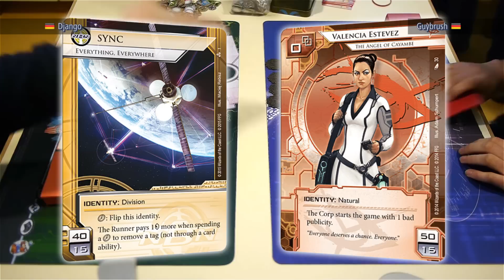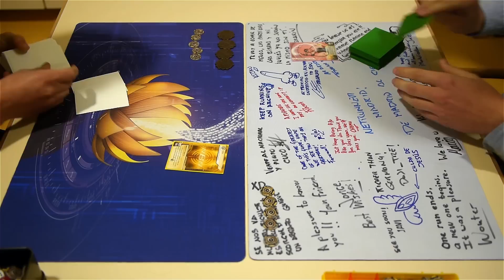Euregio 6 - #5 - Tiny Siphon - Netrunner With TeamworkCast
A Netrunner game recorded at a the Euregio VI tournament in Aachen on November 13th 2016. The players are Django playing NBN SYNC and Guybrush playing Valencia. This is the 1st game of the top3 playoffs. Commentary provided by Krystian from TeamworkCast and Kelfecil.